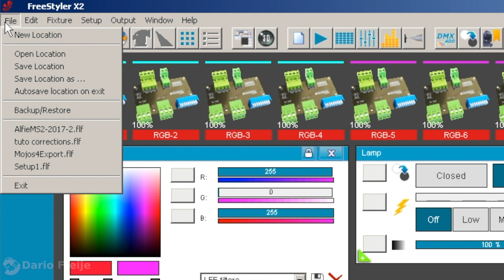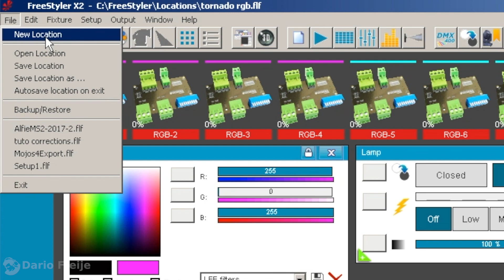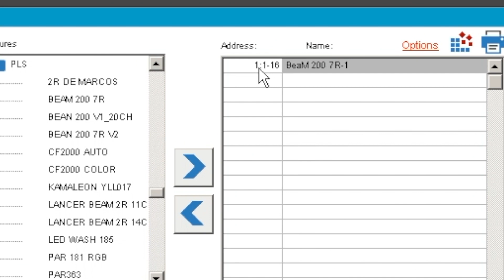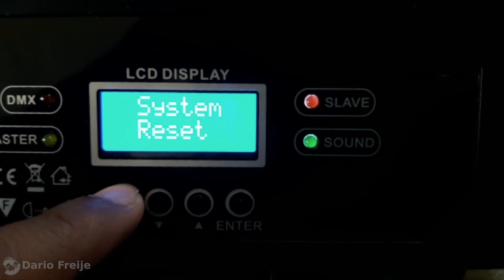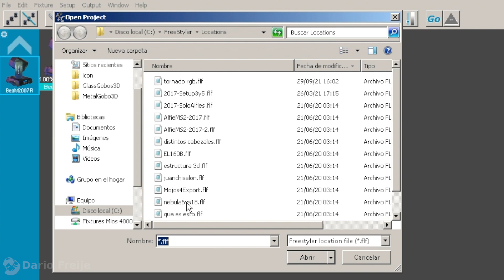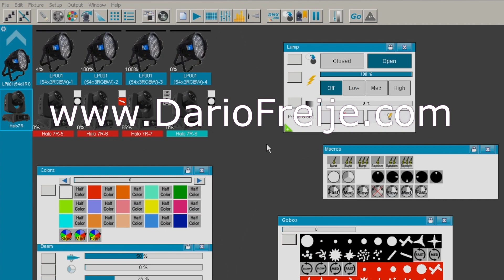Freestyler Dmx: Location (Guardar Ubicaciones)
Esto les puede servir para probar nuevos equipos minimizando problemas, para limpiar el escritorio de "Fixtures fantasma" y para lo que fué pensado en realidad: trabajar en distintas ubicaciones, con distintas luminarias y secuencias en cada una.

DONACIONES:
 Me lo han solicitado así que... Si quieres ayudar al canal: